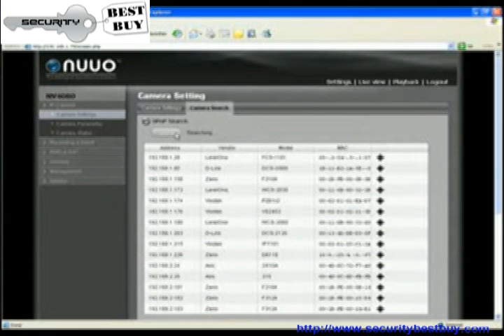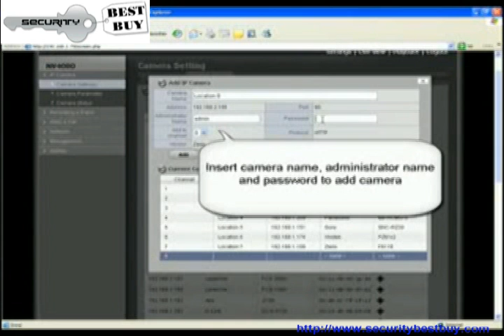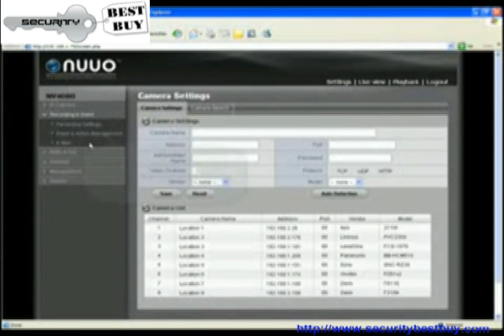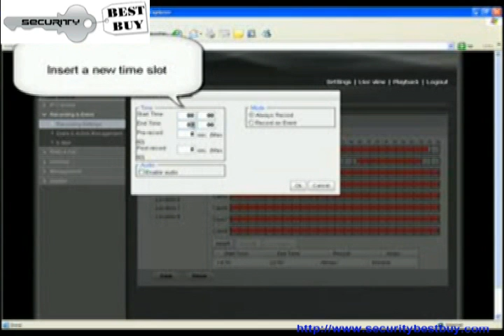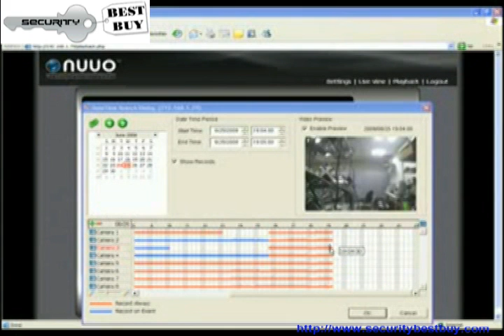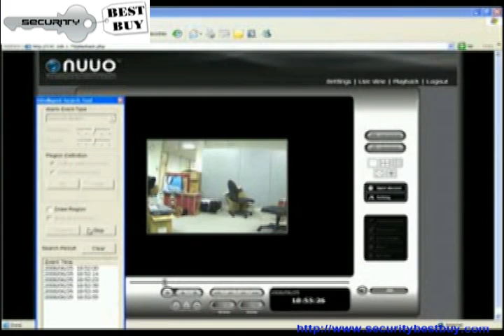NUUO NVRmini Feature Tour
We are the largest wholesaler of NUUO NVR (CMS) software and DVR cards in the United States. We stock the entire line of NUUO IP solutions for same day shipping. NVR Products IP -series Megapixel Surveillance Management. Download IP Trial Version. NVR mini. NV 2040 / 4080.